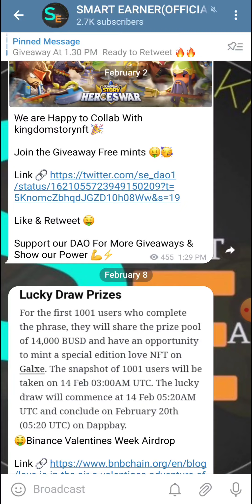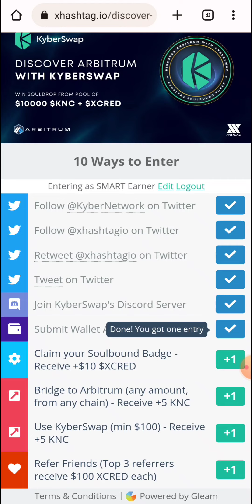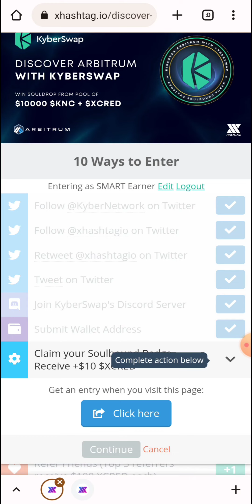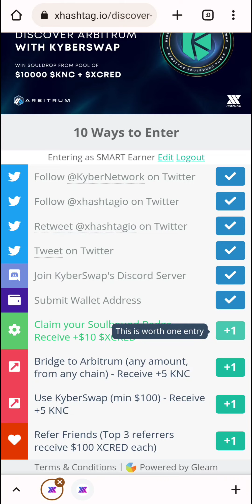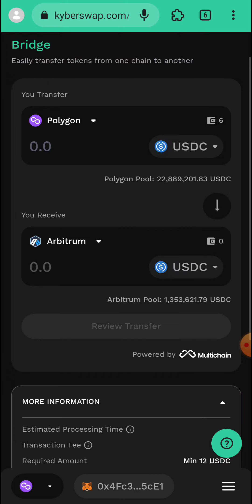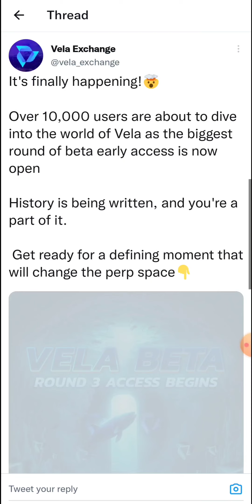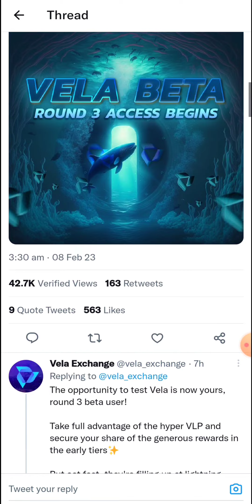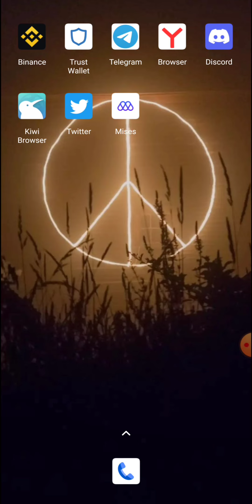Get $100 Instantly--Here's How KyberSwap Can Make It Happen!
SMART COMMUNITY LINKS 🔗

𝐁𝐞𝐠𝐠𝐢𝐧𝐞𝐫𝐬 𝐆𝐮𝐢𝐝𝐞 👁️⃤

𝙌𝙪𝙖𝙧𝙞𝙚𝙨 𝙎𝙤𝙡𝙫𝙚𝙙 ⟁ ⟁

sᴍᴀʀᴛ ᴇᴀʀɴᴇʀ